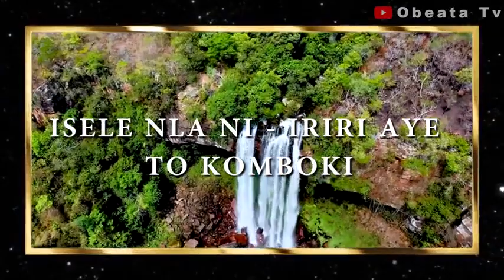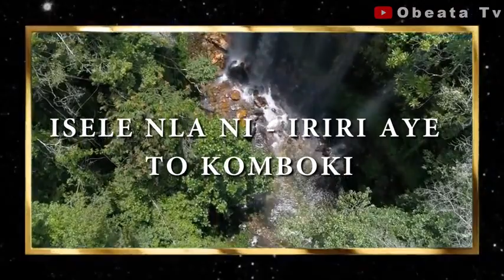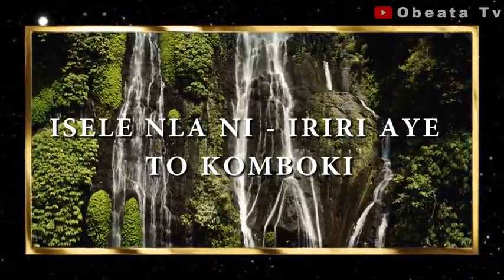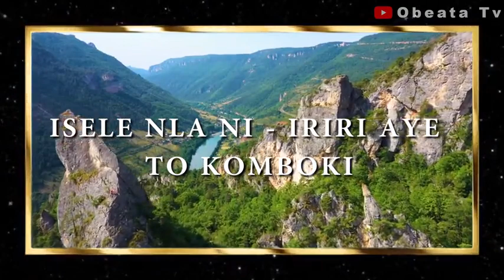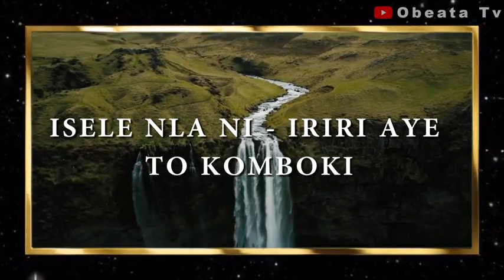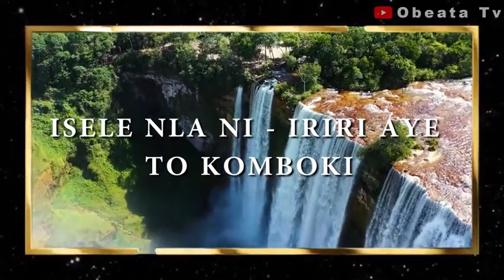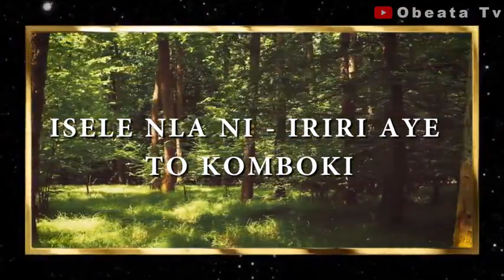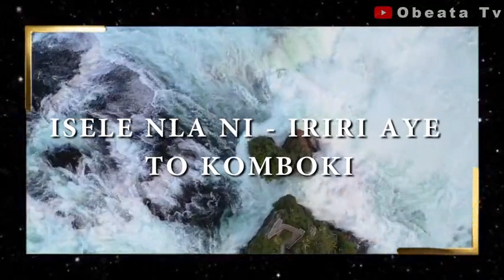ISELE NLA TO KOMBOKI | NI'GBORO AYE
ISELE NLA TO KOMBOKI

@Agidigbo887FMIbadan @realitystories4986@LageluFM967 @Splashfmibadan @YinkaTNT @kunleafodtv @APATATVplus